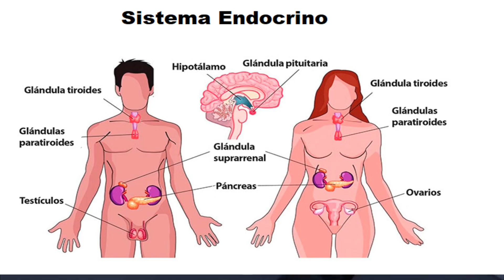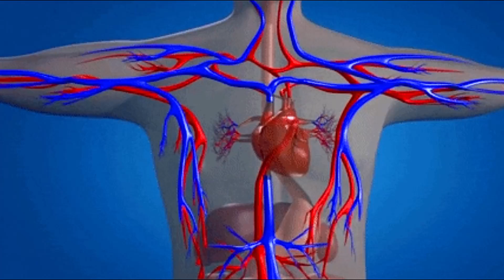BENEFICIOS PRACTICAR CICLISMO EN LA MAÑANA │Consejos de Ciclismo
El ciclismo quema las principales calorías, crea un cuerpo bien formado y mejora la salud a nivel general. También es más fácil para tus articulaciones que las actividades de mayor impacto, Para experimentar estos y otros beneficios para la salud Entonces, ¿por qué debes hacerlo en las mañanas?

Recibimos un porciento de Amazon cuando compras a través de nuestro enlace.